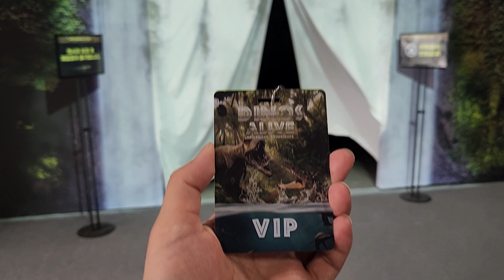다이노스 얼라이브 전시 보고 왔습니다.